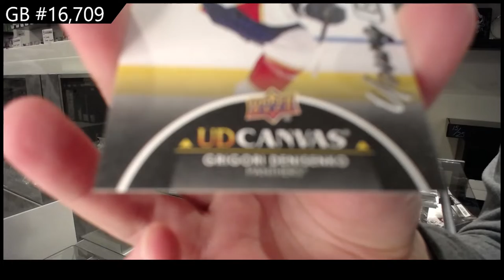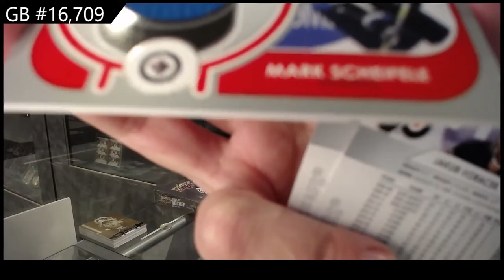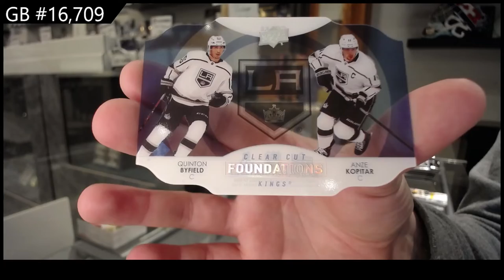21-22 Upper Deck Series 1 Hockey 3 Box Break - GB #16,709